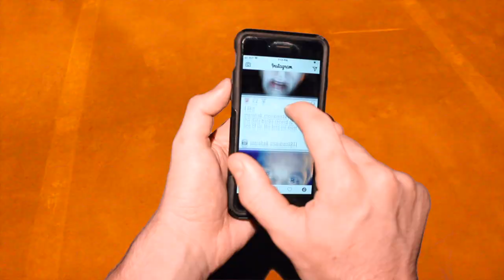-A Path Less Traveled- (Ryerson Image Arts: Film Studies 2019, Accepted)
A short I made for my Ryerson Film Studies Portfolio.
Enjoy and please let me know what you think, any feedback is very appreciated!

Actors: John Carroll and myself